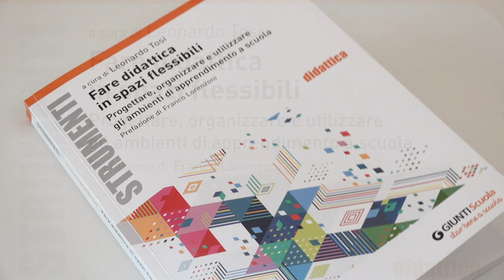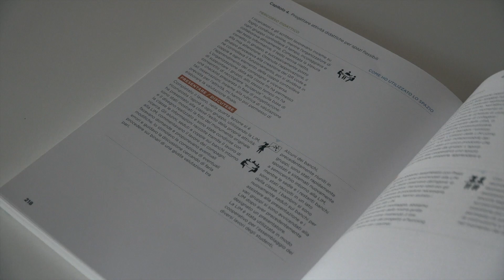Learning Story: geografia e Leonardo in spazi flessibili disciplinari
Elena Marcato, docente di lettere presso l'Istituto Comprensivo n.9 di Bologna presenta il suo contributo alla pubblicazione di ricerca "Fare didattica in spazi flessibili", edito da Giunti.